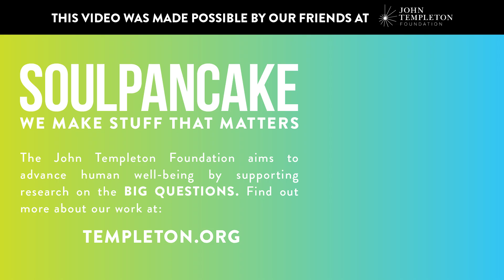People Choose Between Money or Puppies! | The Science of Generosity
Does kindness really beget kindness? We've partnered with our friends at the John Templeton Foundation to whether people feel more inspired to be generous when they see other people being generous with them.
In this study, we let people play with a pen of puppies for five minutes. Then, they had a choice to make. They can keep an extra $50, but the next group of people don't get to play with puppies. Or, they can walk away from the $50 and give someone else the chance to play with puppies. Will people choose to pay it forward?

Follow us @participant!